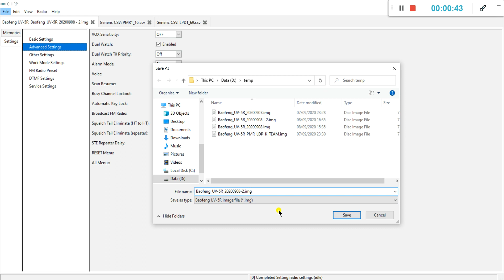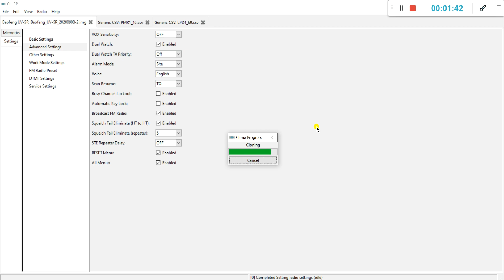Save & upload the radio setup in Chirp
How to save and upload the radio setup in Chirp